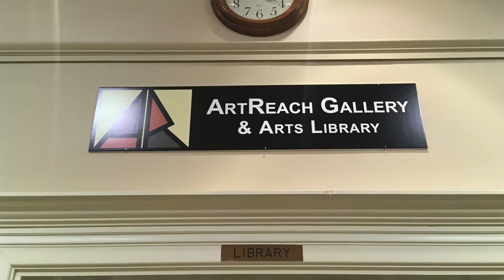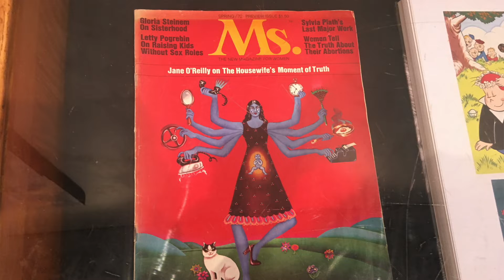Through the Looking Glass Exhibition at ArtReach Gallery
Curator’s Event, Saturday December 4 at 10am - Noon
All are welcome to attend.